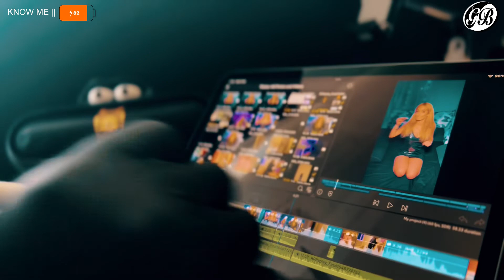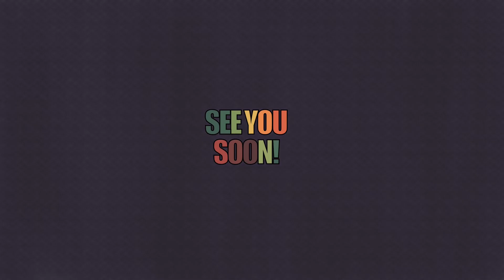How I started my Youtube channel storytime | GLAMMED BLONDIE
Good morning babes,so nice to see you again in this new video ☕️ I am Glammed Blondie and on this channel you are gonna see only funny makeup tutorials😵‍💫 Makeup is my passion but I also love cats 💫Don’t hesitate to subscribe to our channel because we will have a lot of fun together.

💎If you are interested in seeing which one takes your makeup off better watch this video

💎 If you wanna see makeup series with makeup from 1930 to 2022 watch these:

IBAN
LT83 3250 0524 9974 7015 | USD |
LT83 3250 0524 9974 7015 | EURO |